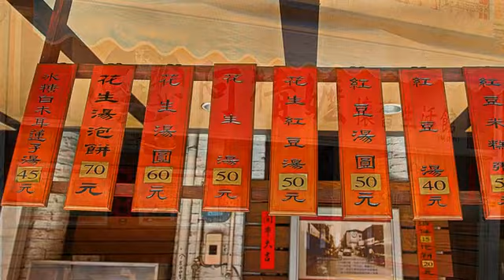[萬華區] 阿猜嬤甜湯 (美食)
「阿猜嬤甜湯」常出現在萬華美食的報導中，頗有盛名。菜單使用木板片製成，加上檯桌上的大鍋具及店內掛滿阿猜嬤在老艋舺的照片和文史，懷舊感十足。除基本的冷熱甜品外，餐點可說是簡單中帶著驕傲，包含冰糖白木耳蓮子、米糕粥、鹹甜湯圓等，簡單的菜色卻擁有不簡單的製法，花生湯泡餅是不能錯過的美味，甜甜的麥芽包在泡餅中，搭配花生湯特別可口。走過近一甲子的味道，阿猜嬤用傳統喚醒顧客的味蕾。